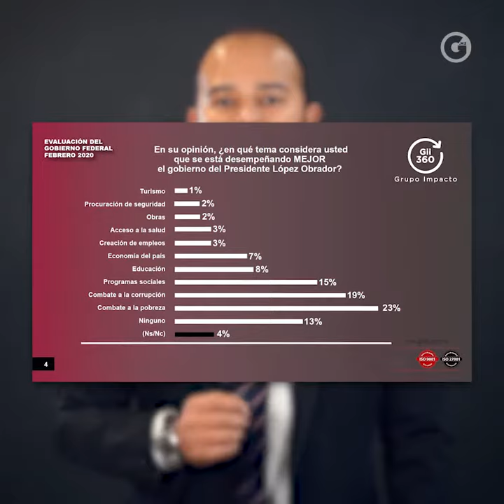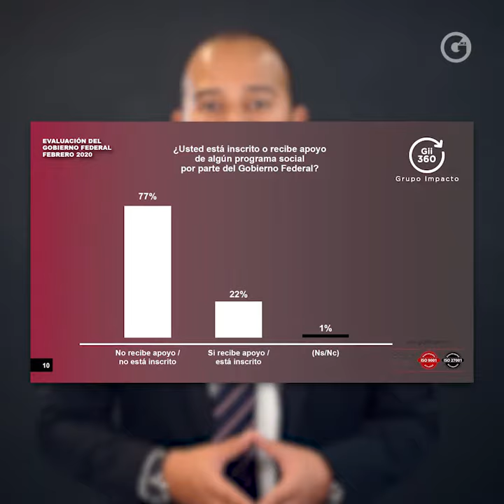EVALUACIÓN FEDERAL: AMLO 2019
Los ciudadanos mexicanos evalúan de manera positiva al presidente AMLO y le dan su voto de confianza en estos temas.